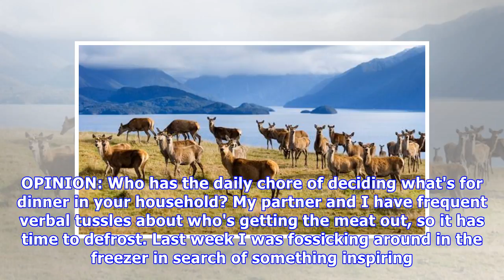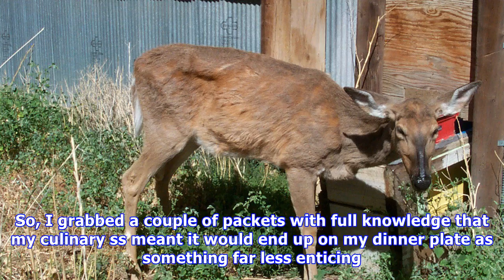Signs of a venison resurgence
BRAD MARKHAM Last updated 12:45, February 13 2018 The deer industry is currently in a price sweet spot. OPINION: Who has the daily chore of deciding what's for dinner in your household? My partner and I have frequent verbal tussles about who's getting the meat out, so it has time to defrost. Last we...